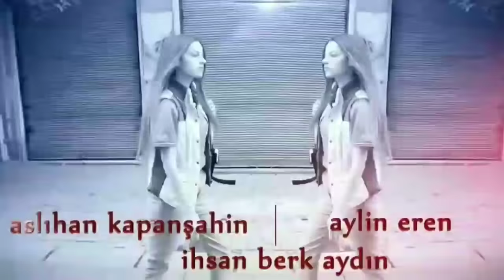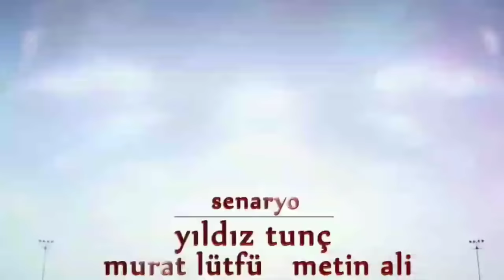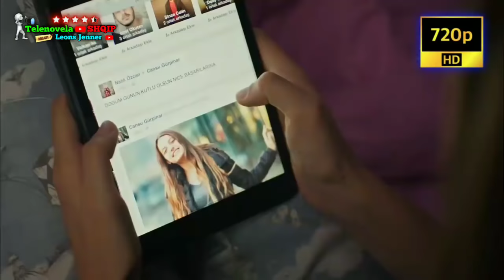Fate Të Lidhura • 161 • 162 • 163 •164 • 165 • 166 • 167 • 168 • 169 • 170 • Shqip • 🇦🇱